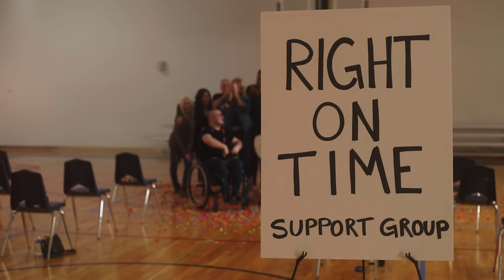Lindsay Ell - Right On Time (Official Music Video)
Lyrics:
I GOT A FRIEND WHO JUST GOT MARRIED
AGAIN, I DON’T KNOW WHAT THE HELL THAT GIRL DOES
I CAN’T EVEN FIND A PLUS ONE
MY MOMMA SAYS I’M JUST TOO PICKY
I GUESS, BUT ISN’T THAT BETTER THAN SELLING LIFE SHORT
FOR SOMEONE THAT YOU’RE SETTLING FOR

THERE’S NOTHING WRONG
IF IT TAKES A BIT LONGER
TO FIGURE IT OUT
LEAST THAT’S WHAT I TELL MYSELF

PEOPLE MAKE IT LOOK SO EASY
IN AND OUT OF LOVE SO FAST
I DON’T GIVE IT UP THAT EASY,
CAUSE I WON’T PUT MY HEART THROUGH THAT
I’M EITHER OPTIMISTIC OR A LITTLE NAIVE
I’M EVERYWHERE AND NOWHERE THAT I THOUGHT I WOULD BE
30 YEARS LATER AND I GOTTA BELIEVE THAT I’M
EITHER LATE TO THE PARTY OR RIGHT ON TIME

LET’S DO THE MATH IF I MET SOMEBODY
TONIGHT, TAKE IT SLOW LET A WHOLE YEAR GO BY US
AND THEN THE STARS DON’T LINE UP

WELL THAT’D BE 365 DAYS, 52 WEEKS, 12 MONTHS
THAT I SPENT JUST TO FIND OUT
ONE PERSON AIN’T THE RIGHT ONE FOR ME

REPEAT CHORUS

I DON’T KNOW WHY I’M
IMPATIENT SOMETIMES, WHEN I
KNOW THAT I’M PROBABLY FINE
I HOPE I’M FINE

REPEAT CHORUS